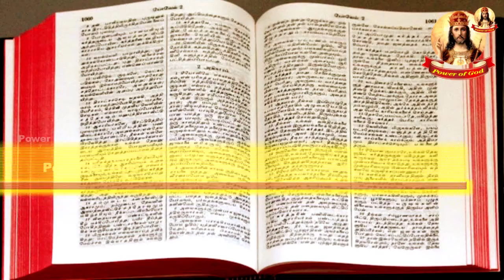நிமிட நற்செய்தி | 09 MAY 2021 | Minute Gospel | The heart of the Gospel of Jesus Christ Bro. Henry